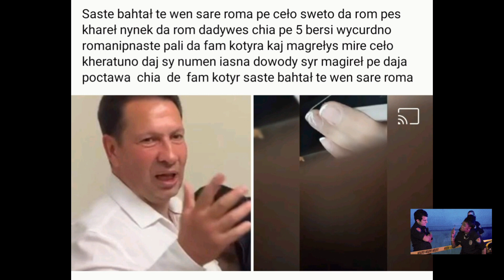RomaneGila 2023 Baro info